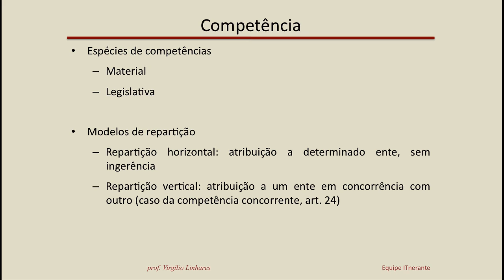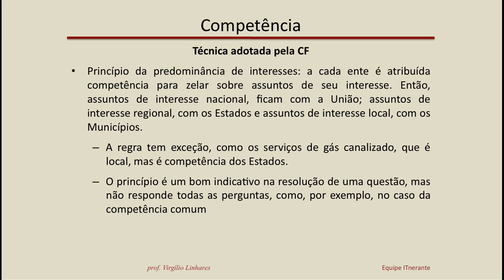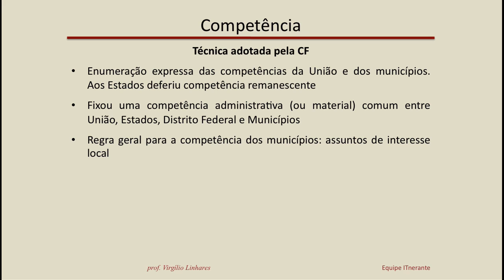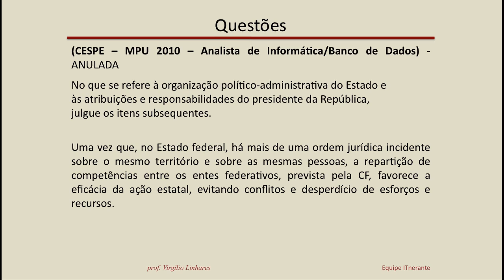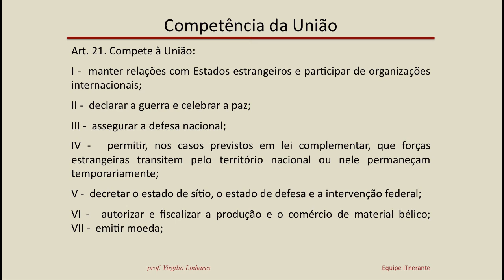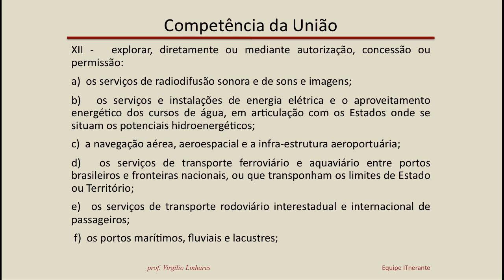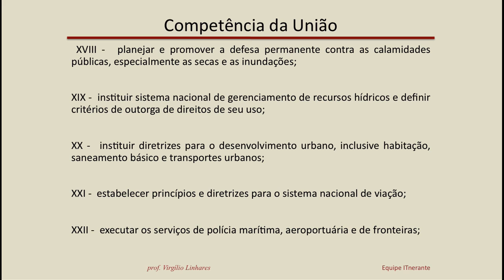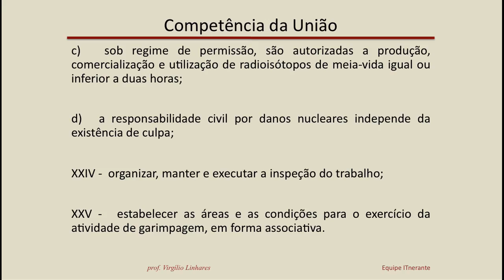Videoaulas ITnerantes: Direito Constitucional - DCNST03 - Prof. Virgilio Linhares (Aula 08)